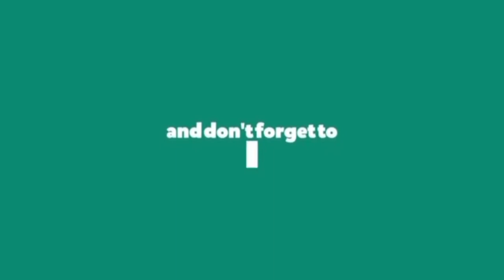Paano bah??Pag instal ng water pump...